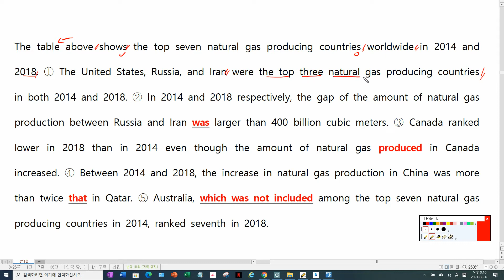21년 6월 25번